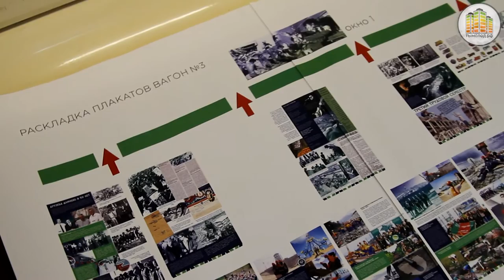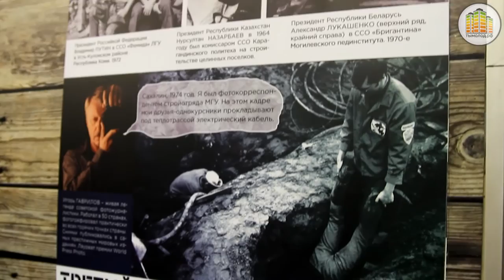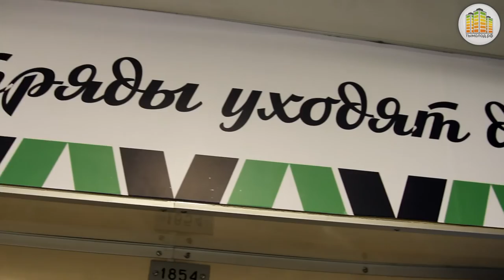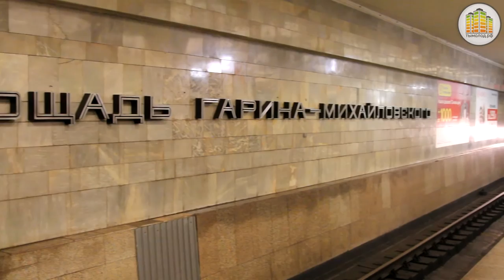Как это устроено: поезд-музей в метро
Те, кто часто ездит на метро, наверняка видели вагоны с различными тематическими выставками. Это поезд-музей «Новониколаевск-Новосибирск» – за 6 лет его существования в нём было размещено более 25 экспозиций, посвящённых истории нашего города.

Мы поговорили с инициатором проекта о том, кто и как помогает его реализовывать, и увидели все этапы создания экспозиций. В этом выпуске вы увидите то, что обычно скрыто от посторонних глаз.